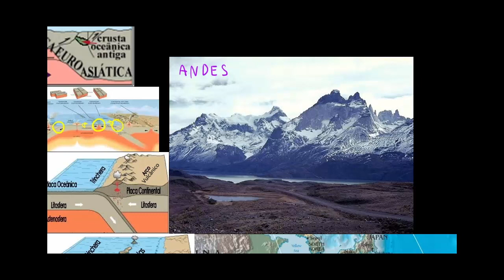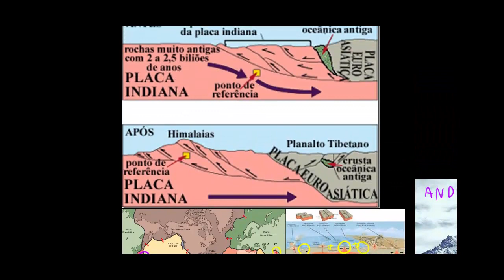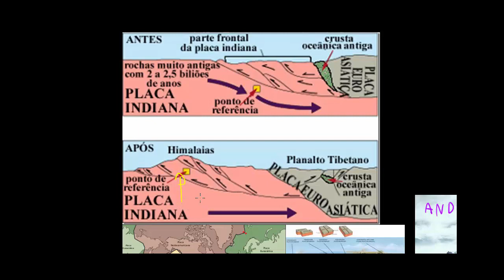Tectônica de placas: características geológicas dos limites de placas convergentes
Nesse vídeo serão apresentadas as características geológicas vistas na fronteira de placas tectônicas convergentes e também como elas se formaram.